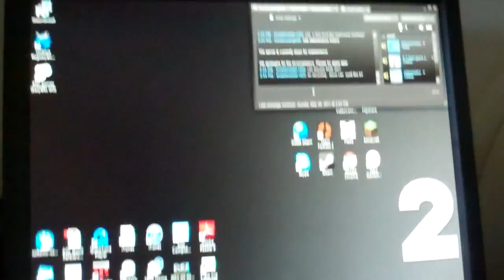Yo you mad on Steam!?!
I think he's mad